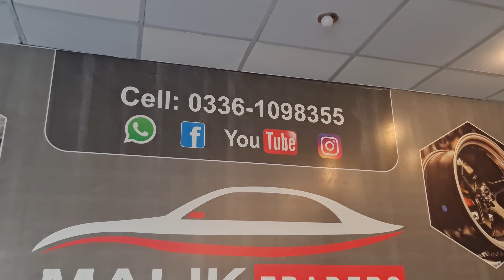Rims For Sale New brands at Malik Traders Peshawar.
Hcw Wheels Available At Malik Traders Peshawar.

15 Inch.
4x100 114 Pcd.
8.25jj Straight.
Et 0.

Box Packed Wheels Finest Quality Product.

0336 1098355 Whatsapp Text Only.

Peshawar Ring Road Near Pishtkhara Chowk Haroon Plaza Shop A 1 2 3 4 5,  1st Floor.